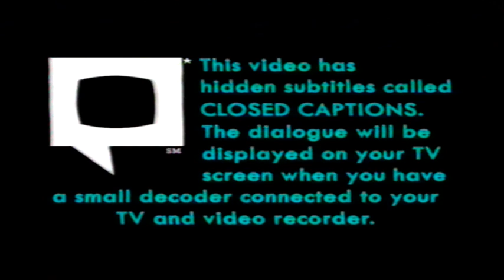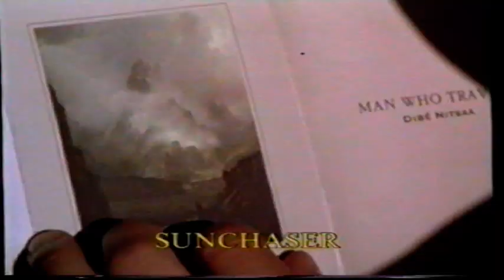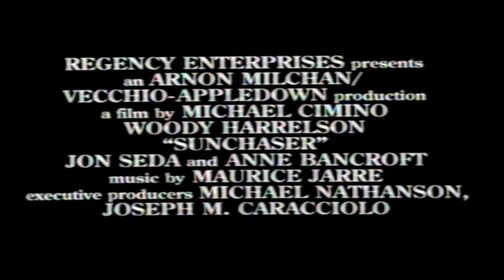UK Rental VHS Trailer Reel: Rosewood (1997 Warner Home Video)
Opening to the rental VHS of the Jon Voight & Ving Rhames 1920's True Life Powerful Violent Action Adventure Drama Thriller Film From 1997

OPENING:
Coming Soon
Sunchaser Trailer
VSC 18